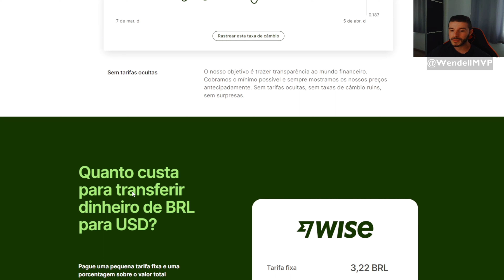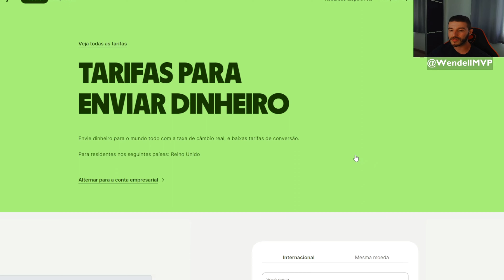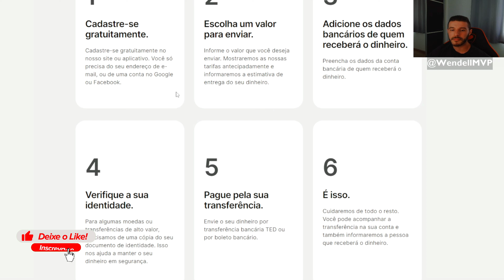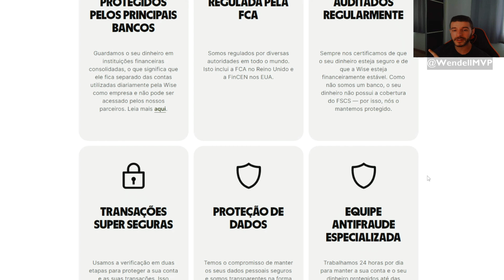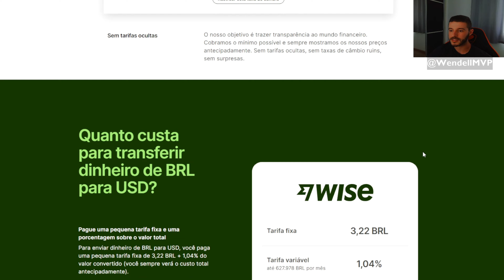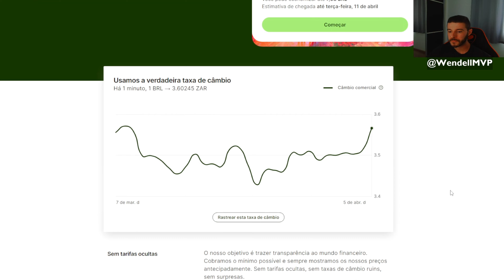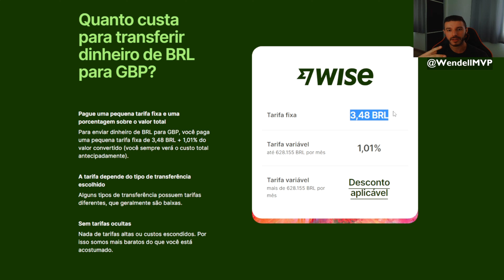✅ DESCUBRA POR QUE A WISE É A ESCOLHA INTELIGENTE PARA TRANSFERÊNCIAS INTERNACIONAIS!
Se você está cansado de pagar altas taxas em transferências internacionais, precisa assistir a este vídeo! Aqui, eu explico por que a Wise é ótima opção para enviar dinheiro para o exterior. Com a Wise, você economizará dinheiro em taxas de transferência e obterá uma taxa de câmbio justa. Descubra como é fácil e econômico enviar dinheiro para o exterior com a Wise. Assista agora e comece a economizar!

📌 Aqui você encontrará dicas de viagem e turismo, onde também falaremos de todos os destinos mais procurados. Dicas que realmente fazem a diferença pois sabemos como é gostoso viajar e conhecer novos lugares, entretanto, temos que ter conhecimento de todo o processo, desde a compra das passagens, a arrumação das malas, a entrada no avião a até as regras para raio x, bem como todos os documentos necessários para viajar aos mais diferentes destinos.

🔵 Explore os lugares conosco! Curta o vídeo e comente abaixo sobre suas experiências ou sugestões de destinos para nós explorarmos. Não perca mais tempo, junte-se a nossa comunidade de viajantes agora mesmo!

✅ Crie sua conta na WISE utilizando o LINK ABAIXO e QUANDO FIZER UMA TRANSFERENCIA DE ATÉ 3 MIL REAIS, NÃO TERÁ COBRANÇA DE TARIFAS! É grátis para criar sua conta!

✅ NOMAD: Ei, que tal ter uma conta global 100% digital e gratuita? Conheça a Nomad! Viaje, compre e economize no exterior de forma fácil e segura. Abra agora a sua conta usando o código de convidado YBWTSZ62TP e ganhe até US$ 20 de cashback na primeira conversão de reais para dólares pelo app.

🔔 Se você gostou do vídeo que acabou de assistir, certamente irá adorar esses vídeos relacionados que selecionamos para você. Não irá se arrepender!

🍎 Viajar abrirá sua mente para novas culturas, idiomas, culinárias e paisagens, além de permitir que você se desconecte da rotina estressante do dia a dia. Para tornar sua próxima viagem ainda mais incrível, há uma infinidade de produtos que podem ajudá-lo a aproveitar ao máximo cada momento, independente do tipo de viajante que você é.
Seja "bate-volta" ou viagens mais longas, há uma série de itens que tornarão sua jornada mais confortável e agradável.

⚠️ Não deixe que a falta de produtos adequados arruíne sua próxima aventura. Invista em alguns itens essenciais de viagem e aproveite cada momento de sua jornada. Com esses produtos abaixo, você estará pronto para enfrentar qualquer desafio e aproveitar cada minuto de suas viagens. Então, não espere mais, comece a planejar sua próxima viagem e adquira os produtos necessários agora mesmo!

🧠 Confira nossas indicações:

✈︎ Kit Colgate Viagem [higiene bucal]
✈︎ Kit 6 Necessaire - Organizador de Bolsa Mala Viagem
✈︎ Adaptador de Tomada Universal Padrão Internacional - 150 Países - Viagem Bivolt
✈︎ Balança Digital Portátil com Gancho para bagagem até 50 Kgs
✈︎ Kit De Viagem Transparente com 7 Unidades
✈︎ Kit 10 Sacos a Vácuo para Roupas 50 x 60 cm Western + Bomba para encher
✈︎ Almofada Para Pescoço com Massagem
✈︎ Estojo Multiuso para Viagem
✈︎ My Travel Travesseiro de Viagem, Preto, Formato "U" Anatomico Cervical, Altura 9 cm
✈︎ Máscara De Repouso